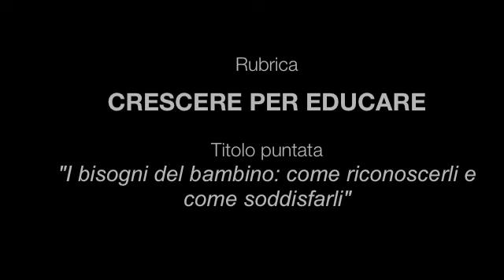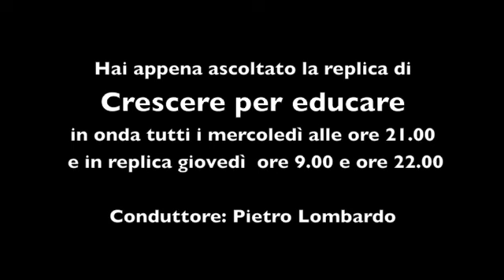168 punt CRESCERE PER EDUCARE - I bisogni del bambino: come riconoscerli e come soddisfarli